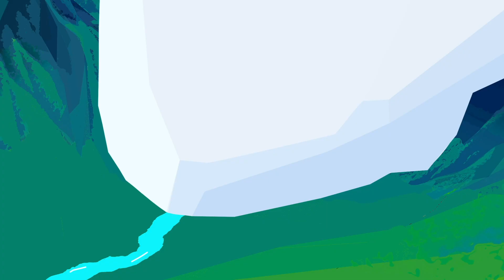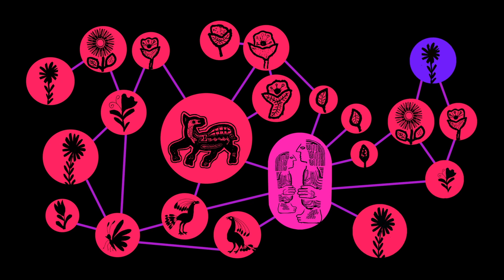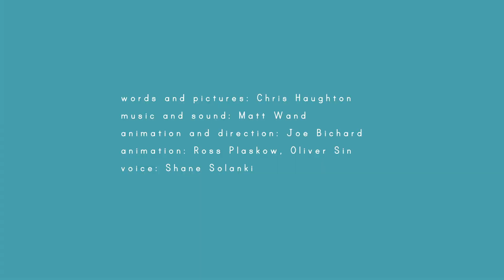Trans.MISSION II | Confluence by Chris Haughton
A new animation by award-winning illustrator and author Chris Haughton draws together our three Trans.MISSION II stories by Erika Stockholm (Peru), Juan Cardenas (Colombia) and Patrice Lawrence (UK).

This film is part of Hay Festival Trans.MISSION, a project with the Natural Environment Research Council (NERC, a part of UK Research and Innovation) pairing leading researchers with award-winning artists to communicate the latest climate science. New stories have launched at events in Peru, Colombia and Wales throughout 2019-20.

Chris Haughton is an Irish author/illustrator based in London. He was listed in Time magazine's 'DESIGN 100' for the work he has been doing for fair trade clothing company People Tree. He has written and illustrated four books A BIT LOST, OH NO GEORGE!, SHH! WE HAVE A PLAN and GOODNIGHT EVERYONE. His iOS app, HATMONKEY came out in 2014 and virtual reality experience LITTLE EARTH launched in August 2017. Chris has also created a social business, madebynode.com to connect design and fair trade and make rugs and toys.